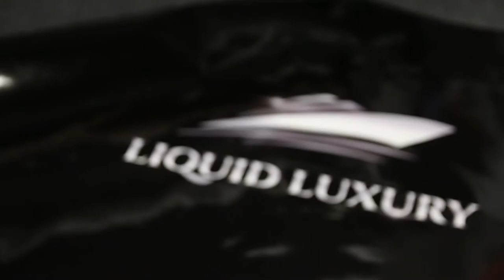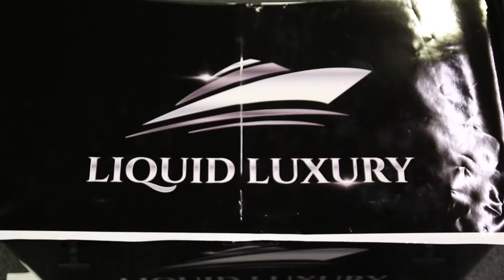LL COOLER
Cooler wrap time lapse